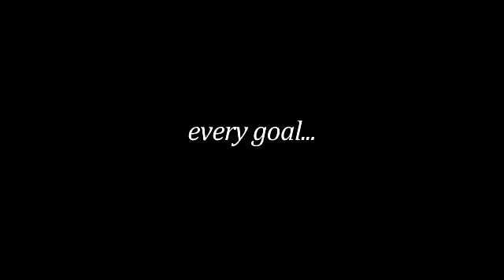The Great Ideas Summit 2011, presented by ERA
Great people, great products, great parties and great education all await you at The Great Ideas Summit 2011 in New Orleans. More than 800 direct response decision makers will attend to mingle, collaborate and partner with other industry leaders. You'll make new connections and strengthen existing ones while exploring innovative ways to drive profitability during our eight compelling education sessions—sessions that were hand-picked by members of the direct response community to best serve your needs.